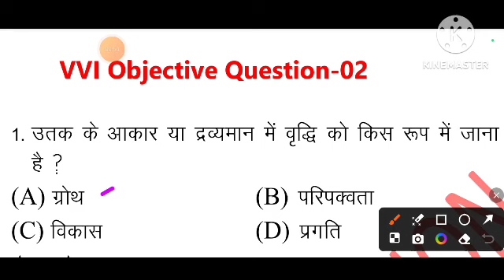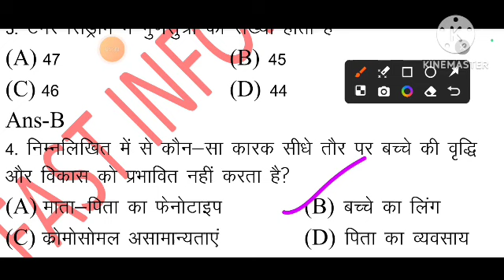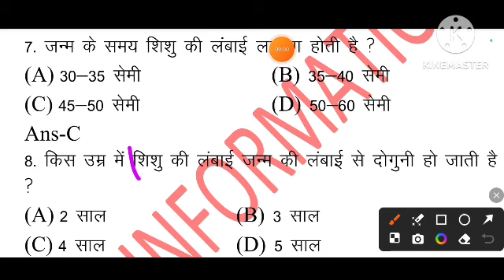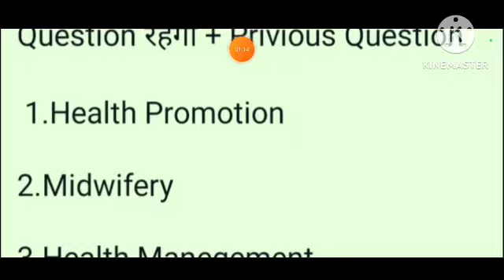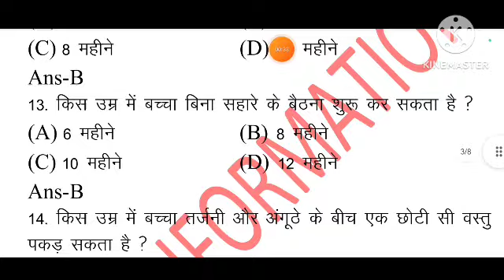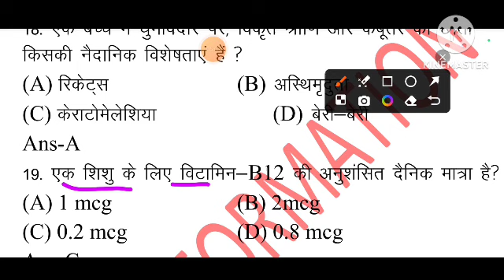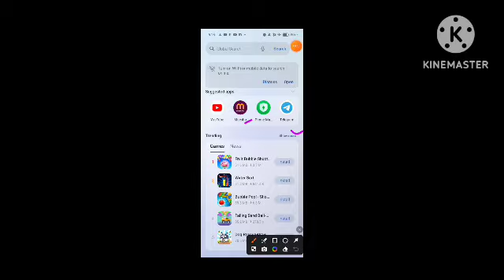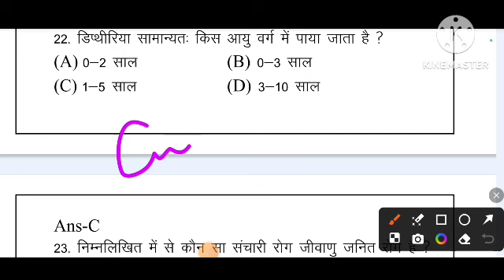Bihar ANM Exam Class/ANM All Subject Question/ANM technical Question/ANM Class/anm objective